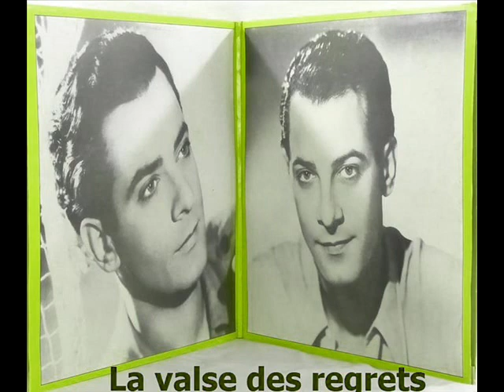La valse des regrets.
Georges Guétary.